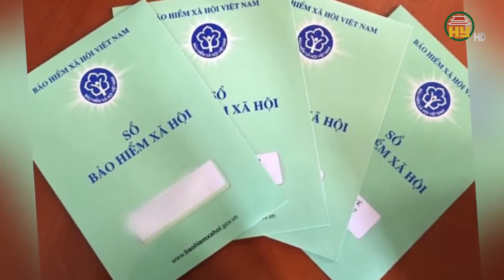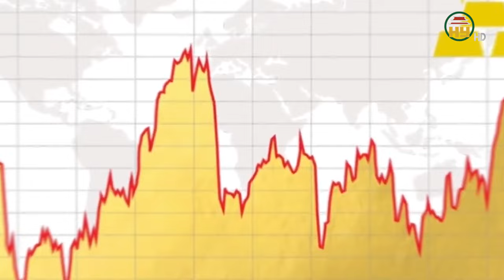5 nhóm lĩnh vực "nóng" chất vấn tại kỳ họp Quốc hội thứ 7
Hưng Yên TV | 5 nhóm lĩnh vực "nóng" chất vấn tại kỳ họp Quốc hội thứ 7
Địa chỉ: 164 Nguyễn Văn Linh, thành phố Hưng Yên, tỉnh Hưng Yên
Tiktok: Truyền hình Hưng Yên
Facebook: Đài Phát thanh và Truyền hình Hưng Yên
Zalo: Đài PTTH Hưng Yên